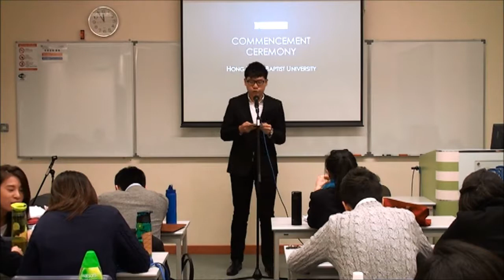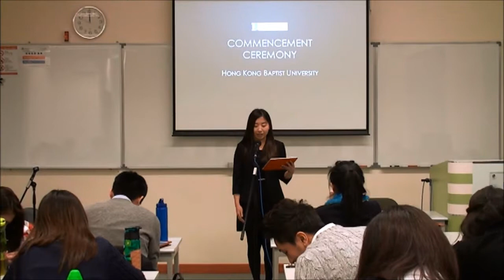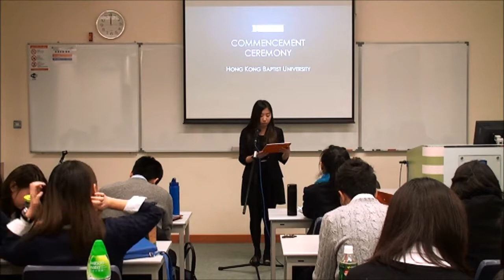ICM2220 AM7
AM7 -
CHAN Hiu Tung
LAM Wai Kit
FU Chun
CHAN Ngan Lo
WONG Tsz Kwan